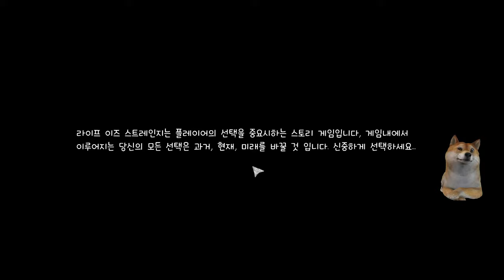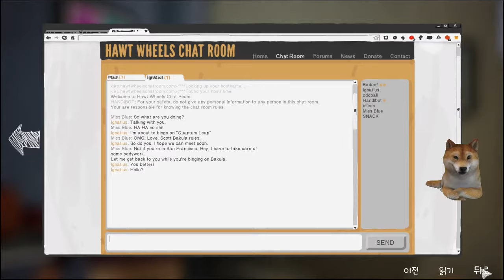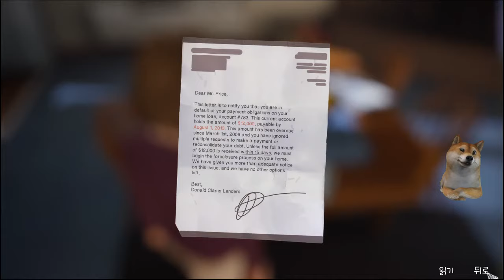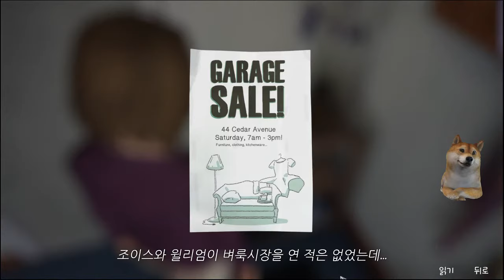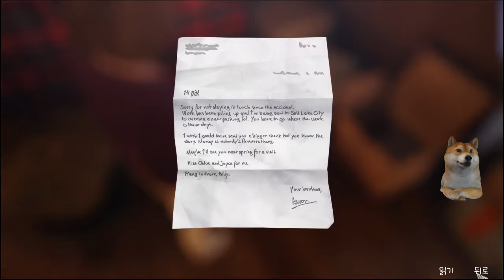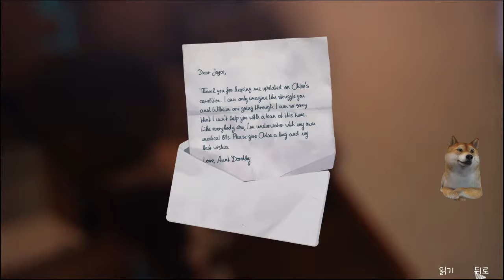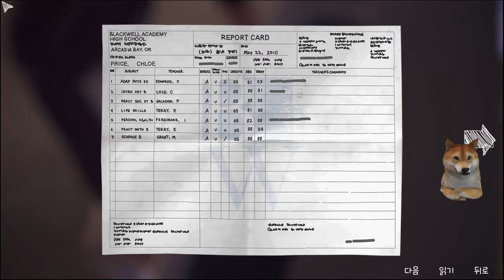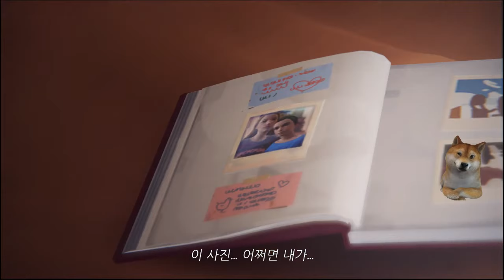Life is strange ep4-1 암실 2018 03 04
Life is strange 게임 플레이 영상 입니다 ep4-1 암실 스토리 중심 게임이고요 정말 영화같은 스토리여서 몰입해서 플레이했습니다.  많은 시청 부탁드려요 게임 유튜브 김톰슨 좋아요 구독 감사합니다

- 후원 -
계좌 : 카카오뱅크 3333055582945 홍종오